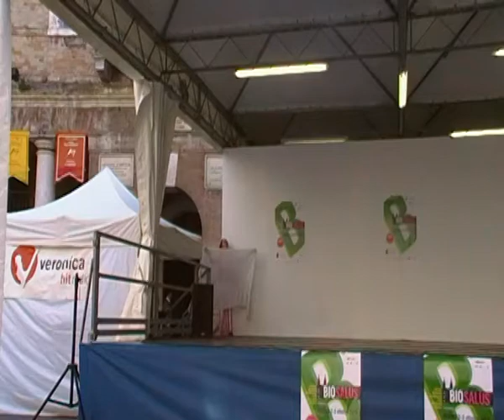Biosalus Festival 2010 Danza del Ventre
Natalie balla al 4° Biosalus Festival ad Urbino una canzone cantata dal vivo da Nancy Ajram Alf Leyla wa Leyla di Oum Khaltoum.